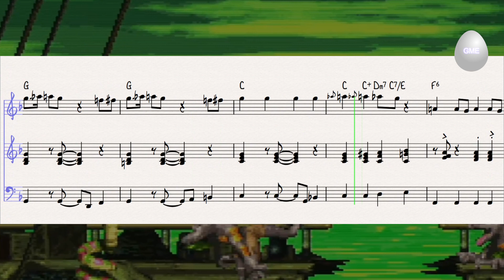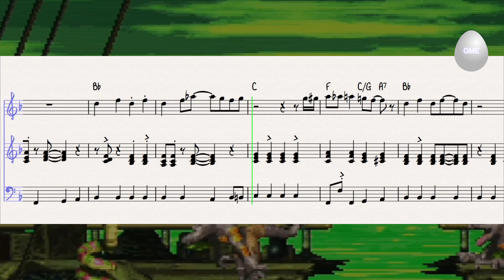Snakey Chantey (from Donkey Kong Country 2) - Sheet Music